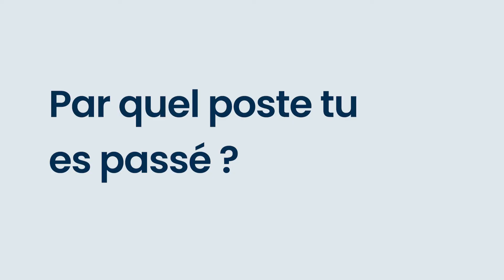Sébastien Sejean - Interview professionnelle - Allyteams